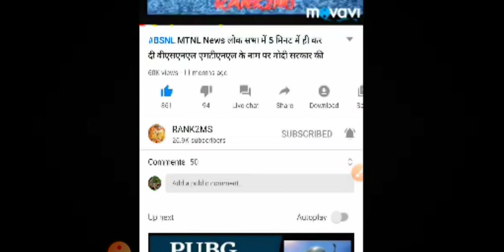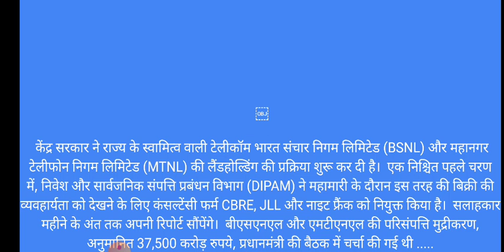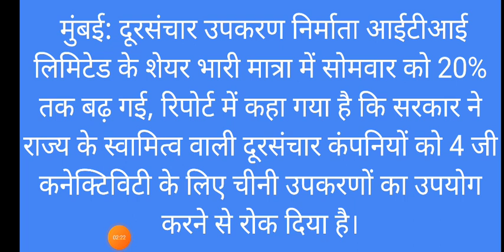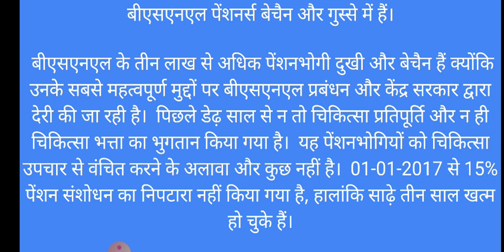BSNL News | मोदी सरकार का vrs के बाद अगला BSNL कदम | VRS & PENSIONER'S Latest Update